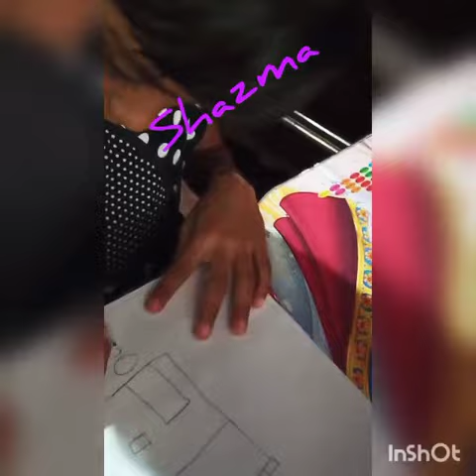LITTLE HANDS 👐 ACTIVITIES (Art 🎨 and craft for kids)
FATHIMA SHAZMA
LHA/G1/188